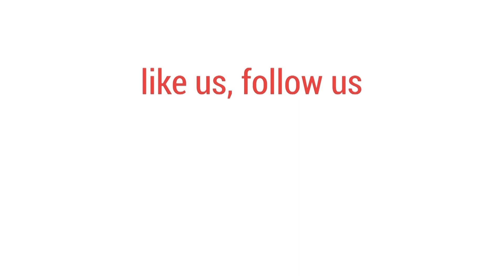যে কারণে রাহুলদের স্টুডিওতে এসেছিলেন ফ্রান্সের প্রেসিডেন্ট এমানুয়েল মাক্রোঁ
ফ্রান্সের প্রেসিডেন্ট এমানুয়েল মাক্রোঁকে নিজের স্বপ্নের কথা বলেছেন জলের গানের রাহুল আনন্দ।